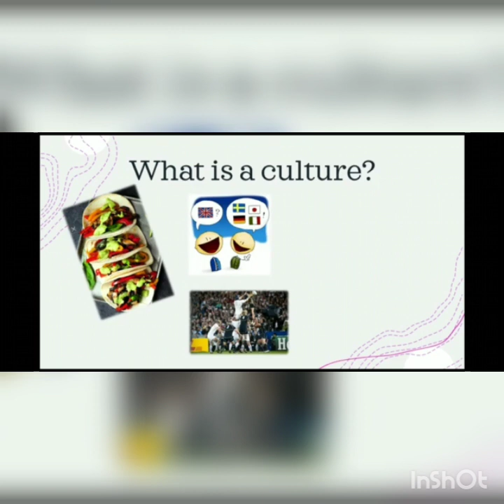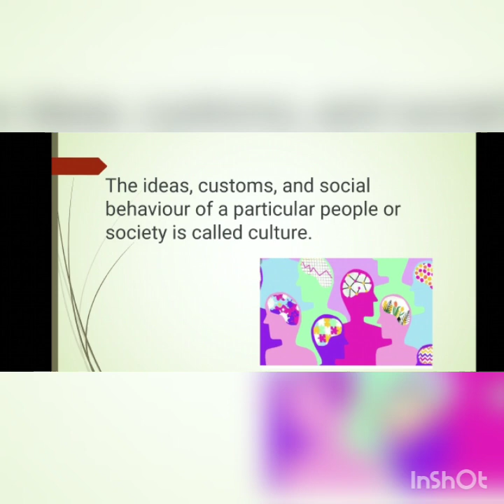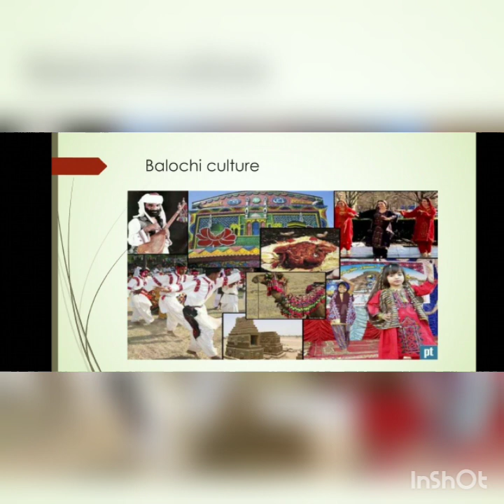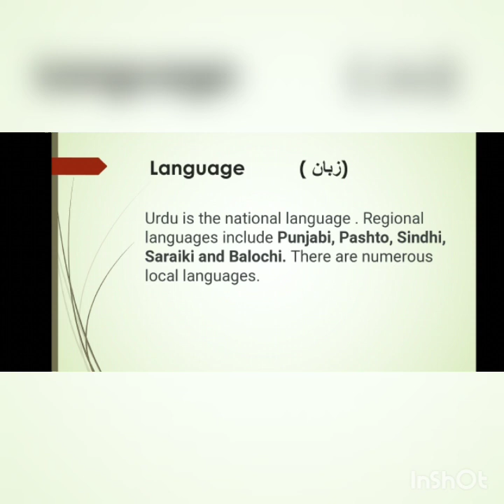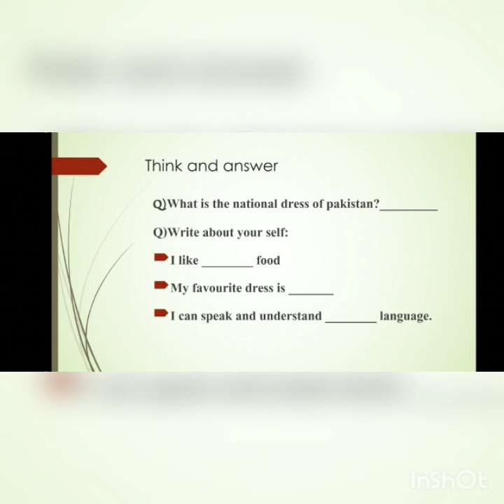Class 4: Sst chapter #2